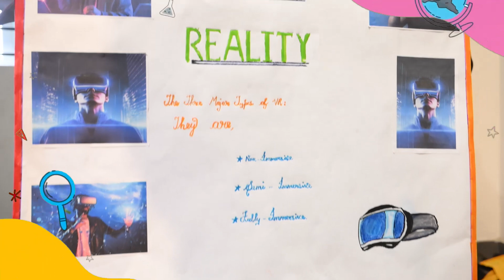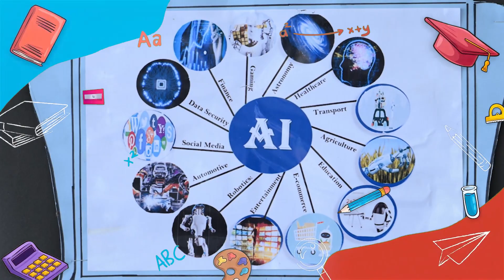Who is going to RULE? HUMAN or AI.....\CAMY TALKS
Who is going to RULE? HUMAN or AI.

Artificial intelligence is the science of making machines that can think like humans. It can do things that are considered "smart." AI technology can process large amounts of data in ways, unlike humans. The goal for AI is to be able to do things such as recognize patterns, make decisions, and judge like humans. AI is important for its potential to change how we live, work and play. It has been effectively used in business to automate tasks done by humans, including customer service work, lead generation, fraud detection and quality control.
AI programming focuses on cognitive skills that include the following:
* Learning
* Reasoning
* Self-correction
* Creativity